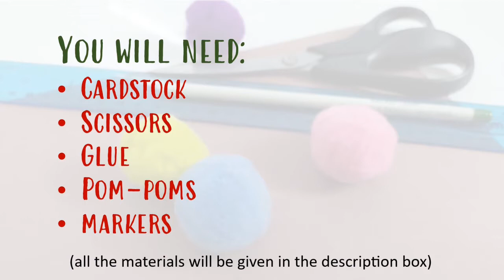How-to-make A Reindeer Envelope | Christmas DIY's (Christmas themed Envelopes)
Want to make amazing and heavenly envelopes at home? Then make sure you don't miss a minute of this video!! Let's learn how to make this reindeer envelope for Christmas!! .It looks astounding and bright. These can be easily made at home by following just a few simple and small steps that are suitable for all ages. Learn how to make this Envelope in just minutes!! This is one of the quick and easy D.I.Y's you can make yourself. Gift cards in this to your loved ones!! More from the "How-to-make" range and "Origami" for Christmas forthcoming.

Materials Required;
- Cardstock
- Scissors
- Glue
- Markers
- Pom-Poms
(Sequins, Ribbons, Bows etc are optional)